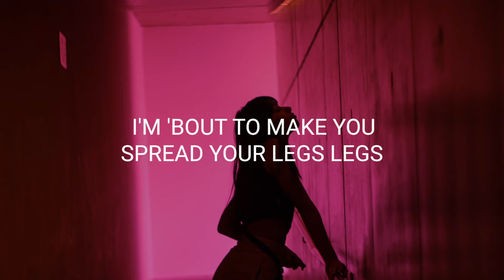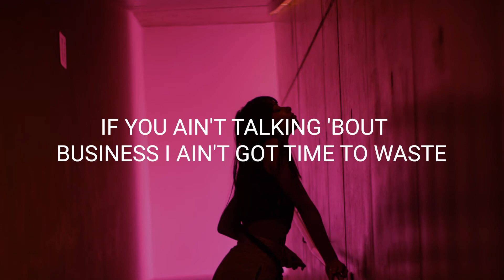Jacquees - Easy (Lyrics)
Artist: Jacquees
Song Name: Easy

[Intro: Songstress & Jacquees]
(Who made this shit?
TayTay made the beat)
I'm calling you daddy
Yeah, that's what it better be

[Verse 1: Jacquees]
I'm 'bout to make you spread your legs, legs (Right)
This time I'm comin' at your neck (Neck)
I ran it up, I brought the check out
Yes I brought the check out
Been talkin' all my Eastside shit (Yeah)
And I won't quit (I can't)
'Til all my niggas goin' legit
'Cause when your money's up
The last thing that she doin' is pullin' her panties up
Let me fuck in the Bentley truck (Yeah)
This the PYT, pretty young thing (Right)
She's bad as fuck (Yeah)
Show out for me

[Chorus: Jacquees]
Shawty's a natural (Natural)
Know how it goes (Know how it goes)
Ain't gotta tell her nothin', she know the code (She know the code)
She make it easy (Easy)
I said, she easy, yeah

[Verse 2: Jacquees]
Roll up the fronto and light it, tonight I'm excited (Tonight I'm excited, yeah)
I'm usually one of the hypest, tonight, I'm the nicest (Yeah)
You got that shit on, I like it, you one of the flyest (You one of the flyest)
I run with them killers, so niggas they better not try it (They better not try it)
I jumped out the jungle, I'm king in this bitch, like a lion, aye (Yeah)
My rosary water, I'm makin' a movie like Lionsgate (Gate)
If you ain't talking 'bout business, I ain't got time to waste
You know time's tickin', tryna make a million different ways

[Chorus: Jacquees]
Shawty's a natural, yeah, yeah (Natural)
She make it easy (Oh, easy)
I said, she easy, yeah (Oh, oh)
She make it easy, yeah (Oh, easy)
I said she easy, yeah (Oh, yeah)

Once I have received your message and determined you are the proper owner of this content I will have it removed, no drama at all . I try to help promote their music and their social networks.Jacquees - Easy (Lyrics)Jacquees - Easy (Lyrics)Jacquees - Easy (Lyrics)Jacquees - Easy (Lyrics)